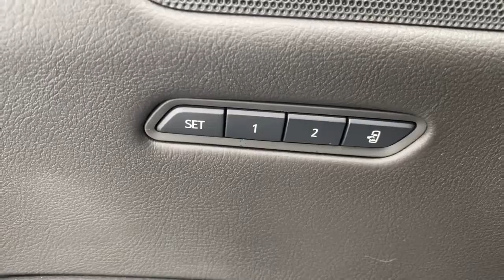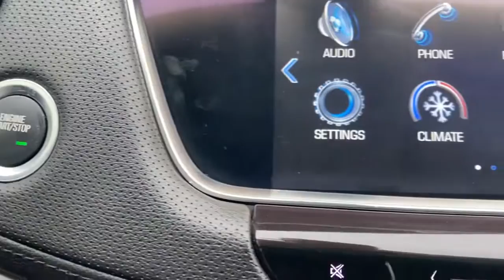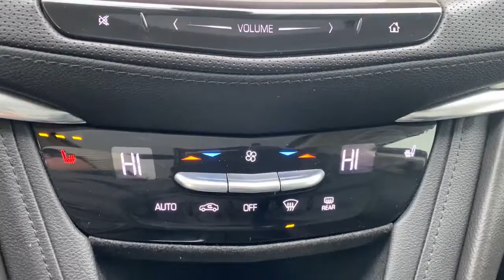2019 Cadillac XT5 Waterford, Clarkston, Bloomfield Hills, White Lake, West Bloomfield 220301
Stellar Black Metallic Used 2019 Cadillac XT5 Luxury available in 475 Summit Drive, Waterford, Michigan at Joe Lunghamer Chevrolet. Servicing the Waterford, Clarkson, Bloomfield Hills, White Lake, West Bloomfield, MI area.

XT5 Luxury

2019 Cadillac XT5 Luxury - Stock#: 220301